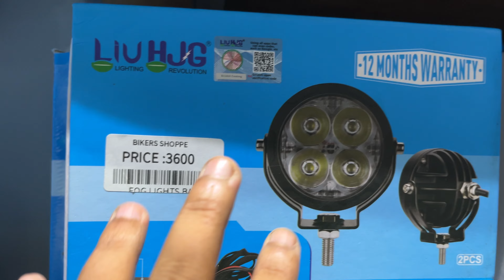ADDED ONE MORE GEARS AND GAVE A NEW LOOK TO MY HIMALAYAN 450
Hello everyone hope all are doing good 😊
In this video I have added one more riding gears in my collection and gave a new look to my Himalayan 450.

Tags-
Riding gears in Guwahati
Best price riding gears in Guwahati
Zana crash guard
Moto torque crash guard
Viaterra gears price
Viaterra riding pants price
Modified Himalayan 450